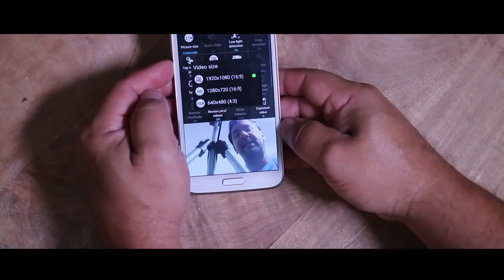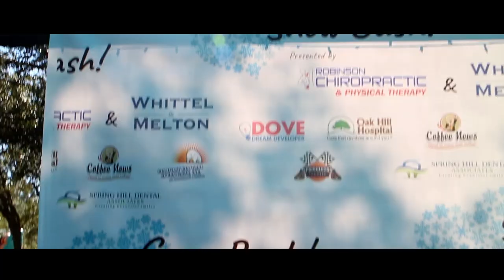Victor Caraveo CMS Promo Reel Video - Video Production in Florida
Victor Caraveo CMS Promo Reel Video - best video promo reel promos commercial youtube techreviews tvshows naturevideos spot fun in Florida and Worldwide services.

2018 OTV Networks | Caraveomedia Studios